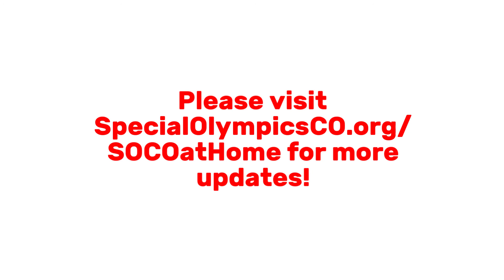Special Olympics CO Morning Show Breaking News!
Breaking news about our Special Olympics CO Morning Show featuring Athlete Leadership Coordinator, Stephanie Levine! For regular updates, please visit SpecialOlympicsCO.org/SOCOatHome.